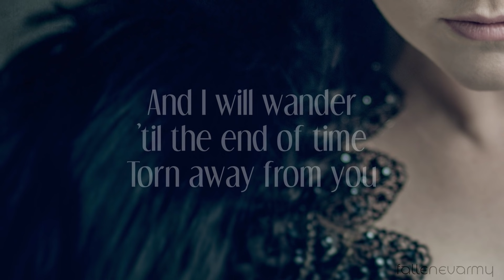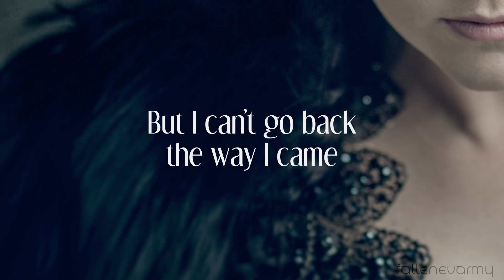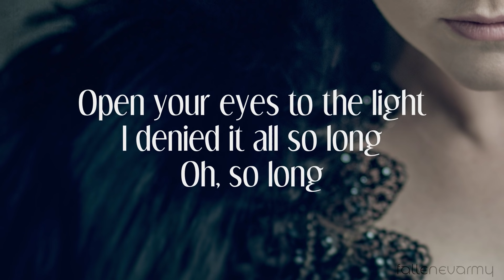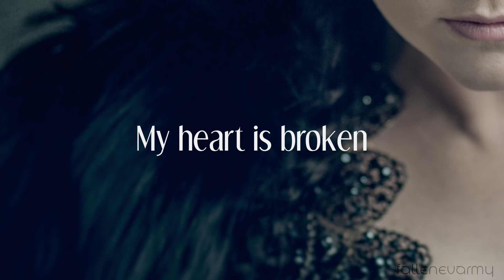Evanescence - My Heart Is Broken (Studio Acoustic Edit) [Lyric Video]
Instrumental by xalakul